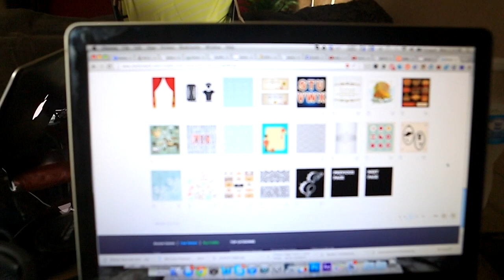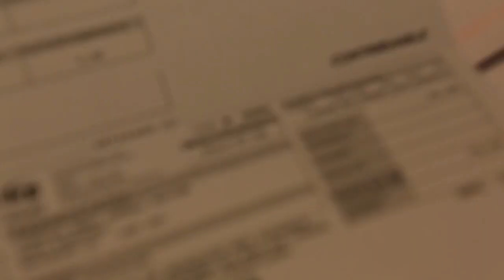Some Things Never Change